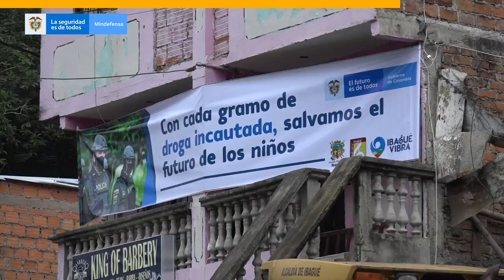90Segundos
Esta es la información más destacada de la última semana para el Sector Defensa en 90Segundos